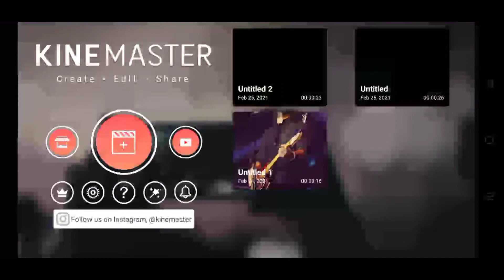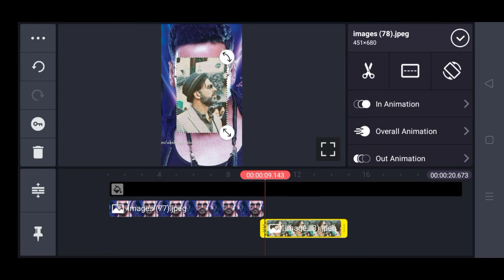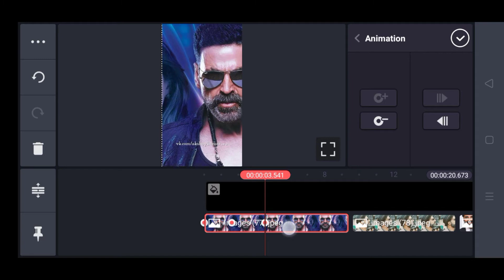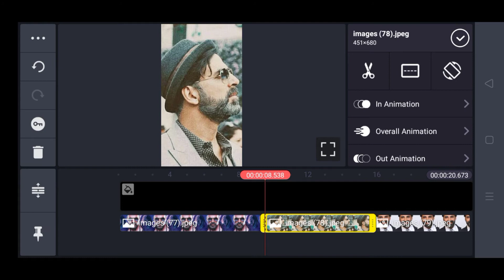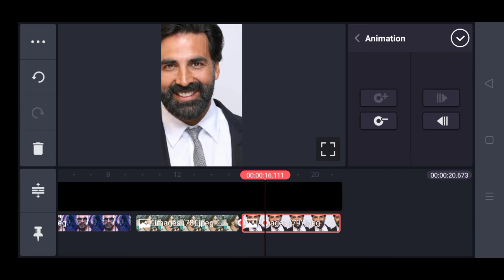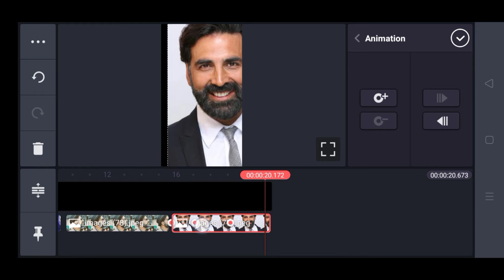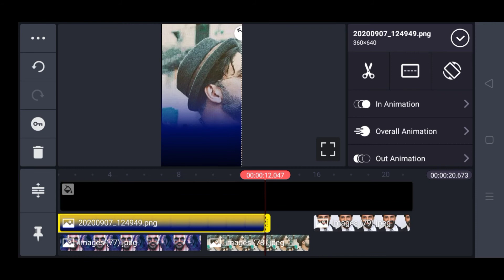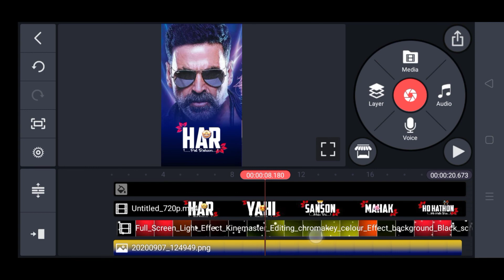How to make trending Whatsapp status|| Trending status kaise banaye|| Kinemaster || Suraj Das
*IMPORTANT NOTICE*

Your Queries --

New 4k Full Screen Status Editing Kinemaster
4k full screen status kaise banaye
How to make 4k full screen status
4k full screen status
4k status
4k status kaise banaye